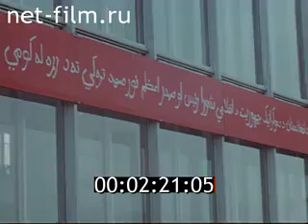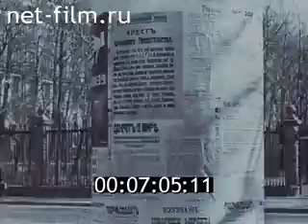Noor Mohammad Taraki Visit to Moscow | 1 Video | فیلم مستند سفر نورمحمد ترکی به مسکو //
ò
Follow me on linkedln.

Historical background:

December 4, 1978 in Moscow at the invitation of the CPSU Central Committee, the Presidium of the Supreme Soviet of the USSR and the Soviet government on an official goodwill visit to the Secretary-General of the People's Democratic Party of Afghanistan, Chairman of the Revolutionary Council, Prime Minister of the Democratic Republic of Afghanistan Kur Mohammed Taraki.

Temporary description:

1 hour - Meeting of the Afghan delegation headed by M. Taraki at the airport. Negotiations. Laying a wreath at the Mausoleum. Visit the apartment of Lenin in the Kremlin, Museum of the Revolution. Chronicle: a parade on Red Square in 1918. Lenin. Laying a wreath at the tomb of the Unknown Soldier. 2 hours - London: streets, shop windows, new construction. Visit M Taraki and others VDNH (pavilion "Cosmos"). Speech Taraki on Soviet television. Soviet-Afghan treaty.

Moscow - LS .. with a / t, PNRM.
Flags of the Soviet Union and Afghanistan - MS.
Plane taxis - MS.
Among the delegation met in Afghanistan, General Secretary of the Communist Party Chairman of the Supreme Soviet of the USSR, LI Brezhnev, Chairman of the USSR Council of Ministers AN Kosygin, Soviet Foreign Minister AA Gromyko, CPSU Central Committee Secretary BN Ponomarev, etc.
The welcoming ceremony at the airport: report, bypass and pass the guard of honor from the three branches of the Armed Forces of the USSR national anthem performance.
A poster in Arabic - MS., PNRM.
Kremlin - LS.
LI Brezhnev takes NM Taraki, in the Soviet-Afghan talks attended by the Soviet side A. Kosygin, AA Gromyko, BN Ponomarev and others, with the Afghan - Hafizullah Amin, etc.
Red Square - LS., PNRM.
NM Taraki lays a wreath at the Mausoleum of VI Lenin - MS., CU.
VI apartment building Lenin in the Kremlin - CU., MS.
Members of the Afghan delegation visiting the apartment VI Lenin.
Museum artifacts apartment: desk, a shelf with books - MS., CU., PNRM.
b / w photos, VI Lenin - CU.
Winter storm - LS. (Excerpt from the film "October").
Picture - the performance of VI Lenin in front of soldiers - LS., MS.
k / hr.
The people welcomed the revolution.
NM Taraki at the Museum of the Revolution - MS., PNRM.
The museum's displays: model "Aurora", clothes and utensils were soldiers and sailors, photos VI Lenin and other revolutionaries - different.
k / hr. 17-20 GG
Cupboard with posters, Decree of the world, the land, the soldiers, surveyors in the field.
Parade on Moscow's Red Square in 1918, VI Lenin at the parade.
Civil War: The Gunners are running, explosions, galloping cavalry, crossed the river, galloping cavalry.
Meeting NM Taraki with party veterans, that
Taraki was awarded a commemorative medal.
Tomb of the Unknown Soldier, the Eternal Flame - different.
Afghanistan delegation lays wreath at the grave.
The passage of honor at the Tomb of the Unknown Soldier.
Moscow with the building of the CMEA, the waterfront - MS., Departure.
Traffic - MS.
People on the streets - LS., MS.
Storefront - CU., PNRM.
New residential area - LS., PNRM., Departure.
The sculpture "Worker and Collective Farm Girl» - CU., PNRM.
Sign in ENEA - LS.
Pavilion "Space" (inside and outside) - CU., PNRM.
Exhibits of the pavilion layout of the first satellites, spacecraft, etc. - are different.
Afghanistan delegation led by NM Taraki in the pavilion.
Lift-off (1961).
CU. - Yuri Gagarin.
Demonstration on Red Square in honor of the first flight into space.
Obelisk in honor of space explorers - MS., PNRM.
Gorky Street, Pushkin Square - LS., PNRM.
Palace of Congresses - MS.
Members of the Afghan delegation at the performance at the Convention Center - LS., MS.
A scene from the ballet "Les Sylphides" (synchronous) - LS., Hitting.
Ostankino Tower - MS., PNRM.
Prime Minister of Afghanistan, NM Taraki acts on Soviet TV (synchronous) - MS., Hitting, CU., Departure.
Demonstration during the April Revolution in Afghanistan.
Are members of the Afghan government, the people welcomed.
The Grand Kremlin Palace in Moscow - MS.
Treaty of friendship, good neighborliness and cooperation between the USSR and the Democratic Republic of Afghanistan welcomes LI Brezhnev and NM Taraki.
Flags of the Soviet Union and Afghanistan - CU.
LI Brezhnev and other members of the Soviet government escorted the delegation of Afghanistan.
Plane at the airport - MS. , PNRM.